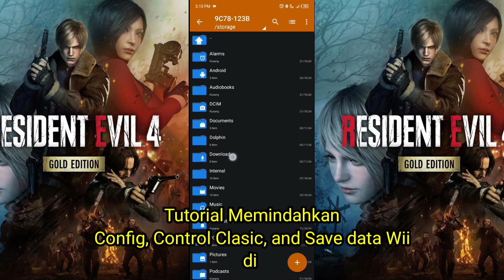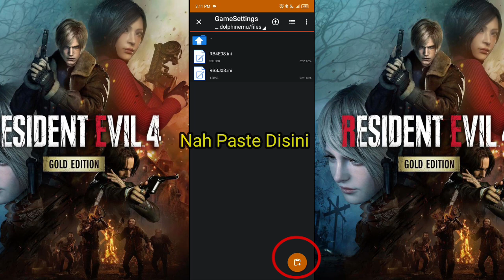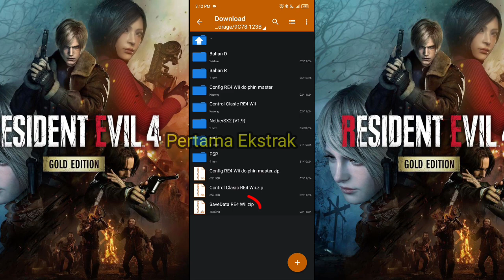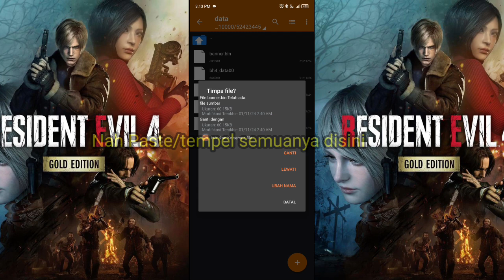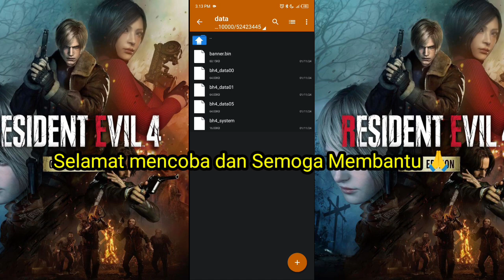Cara pasang file Config, Save data Wii & Controller Wii di dolphin emulator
Simak vidio nya baik-baik ya guys 😁

Selamat mencoba dan semoga membantu 🙏